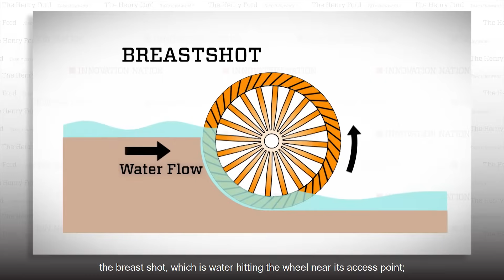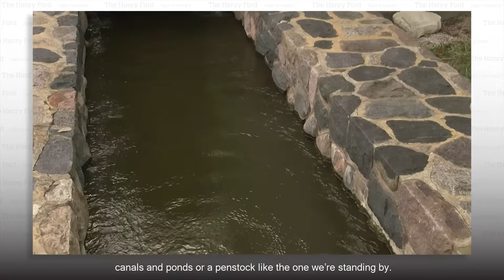The Evolution of Water Power | The Henry Ford’s Innovation Nation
In this segment from The Henry Ford's Innovation Nation, Mo Rocca meets with chief curator Marc Greuther to learn more about water power and the historic waterwheel at Greenfield Village, and their significance in the development of today's modern hydropower.

Waterwheels have been used for thousands of years, primarily to grind corn or wheat. They were sometimes used for irrigation as well. When a waterwheel rotates, it gives mechanical power to the gears and axles of any kind of mechanism.

Innovative thinking led to the industrialization of this ancient concept with hydropower plants.

Check out our expert set to learn about Henry Ford's lifelong interest with Water Power